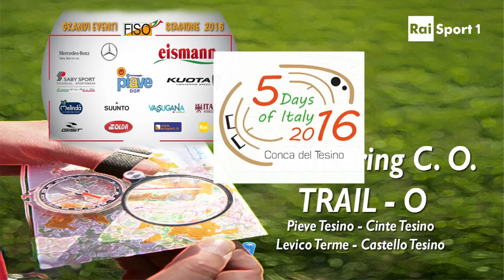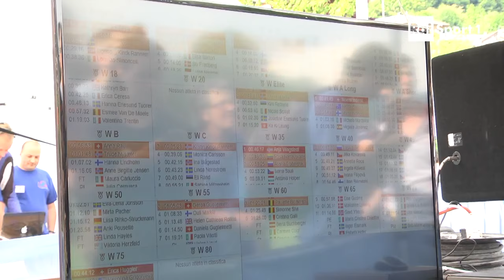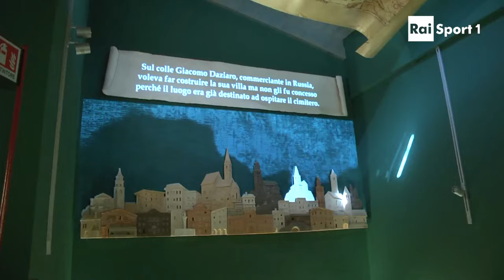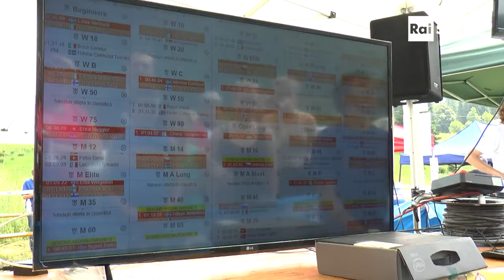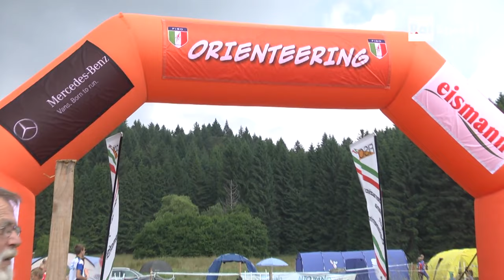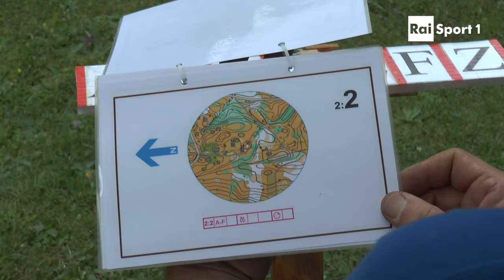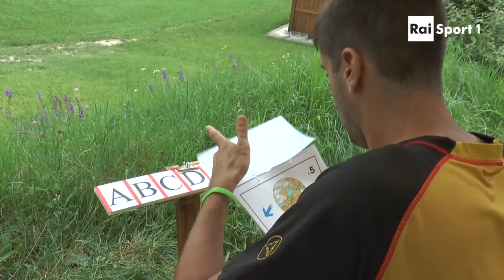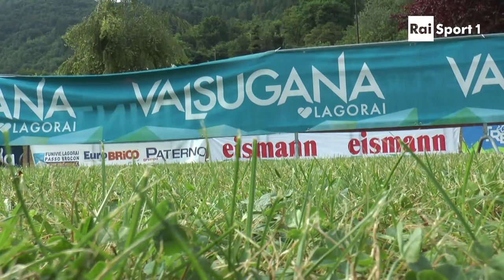"5 Days of Italy 2016" Corsa Orientamento 2016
Pieve Tesino, Castello Tesino, Cinte Tesino e Levico Terme sono le sedi della 5 giorni d'Italia 2016. Ospiti Daniel Oss, Matteo Fontana e Davide Da Villa. Vincitore Emil Vinksted davanti ad Emiliano Corona e Alessio Tenani. Remo Madella Campione Italiano Temp-O specialità del Trail-O. Ampio spazio al territorio con immagini spettacolari. Organizzazione a cura dell'Orienteering CreaRossa